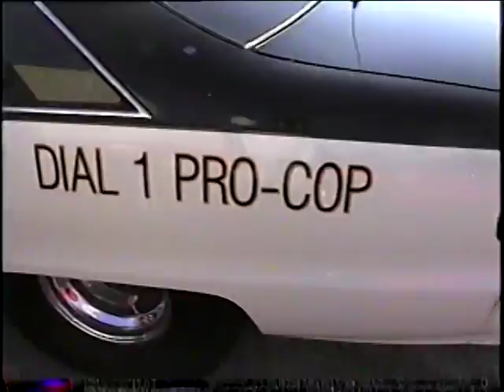YORK,PA CAR SHOW 6-1-02 ****PRO PIG****** DD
check out PRO PIG! a gathering of horsepower after street rods at york,pa fairgrounds,pro street cop car!